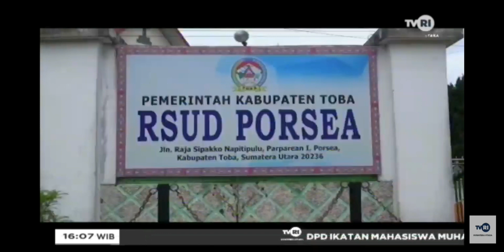Angka Terpapar Covid-19 di Kabupaten Toba Menigkat sanagat Tajam